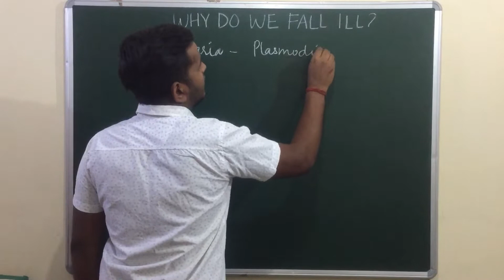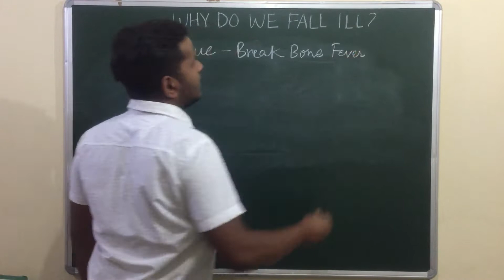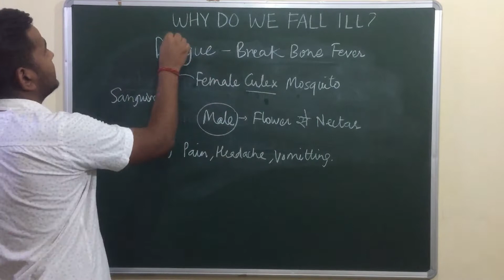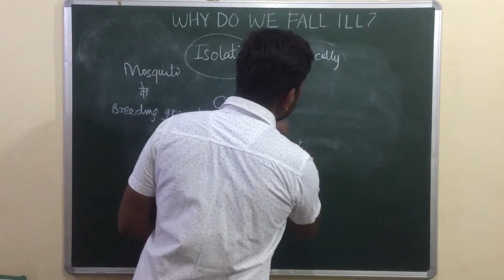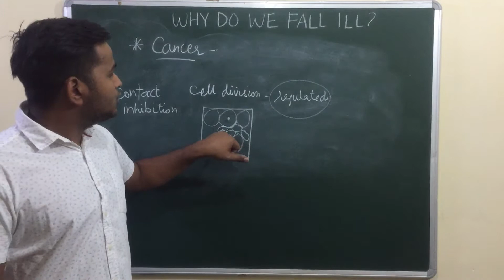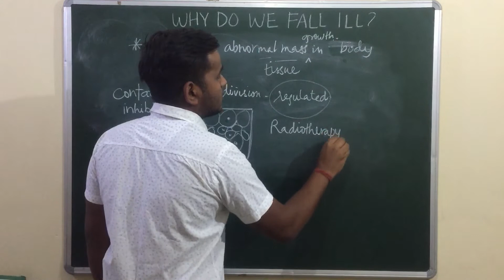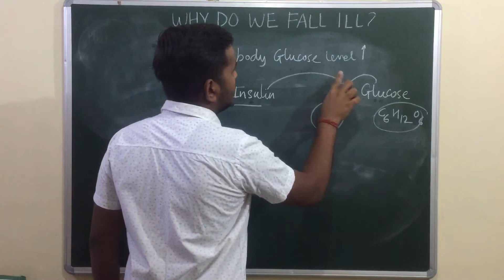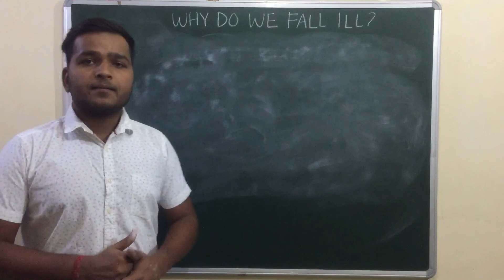CLASS IX SCIENCE CHAPTER 13- WHY DO WE FALL ILL ? (PART 3)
This video describes about some infectious diseases like malaria and dengue and non infectious diseases like cancer and diabetes.